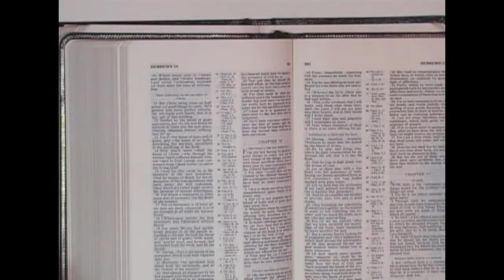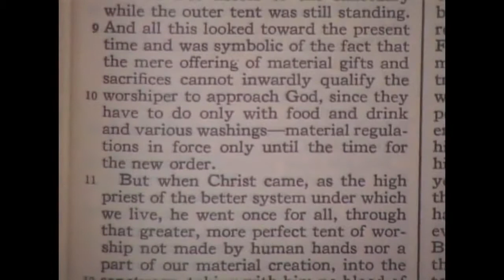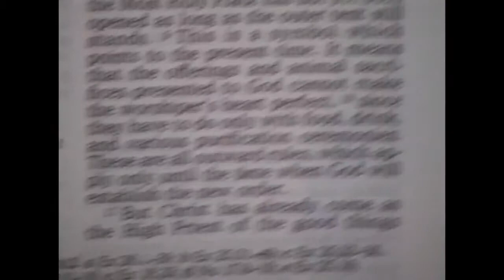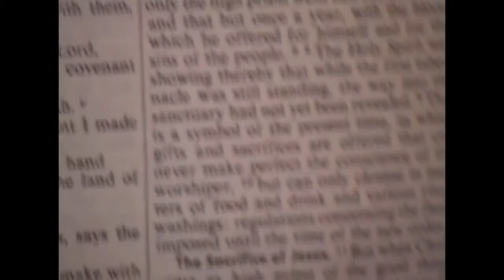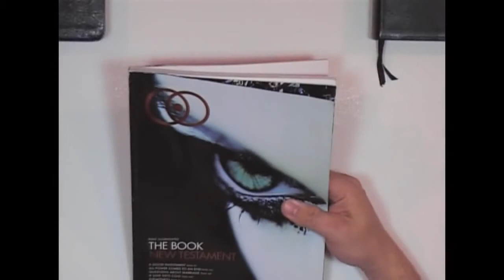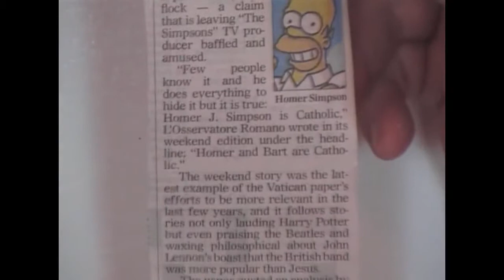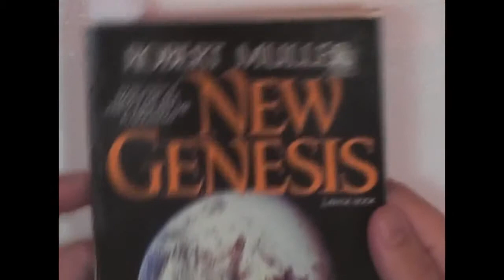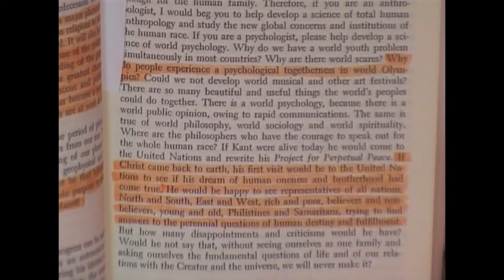New Order PerVersion Bibles Part 1